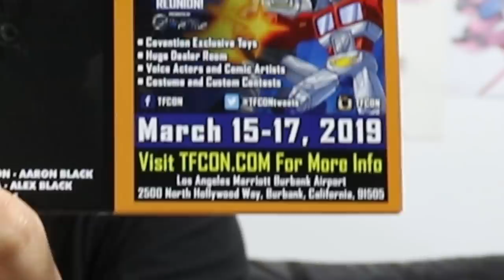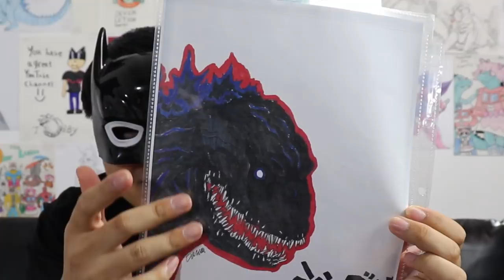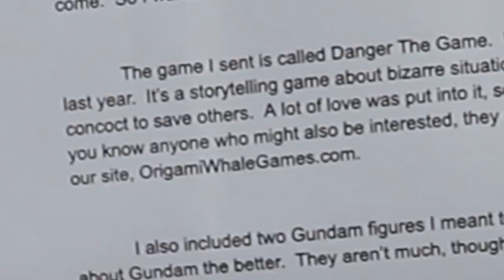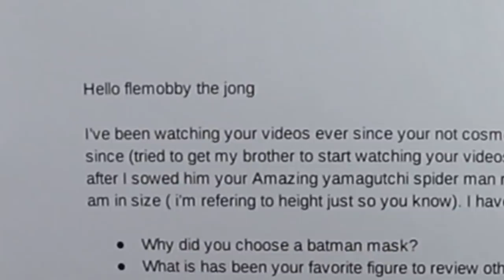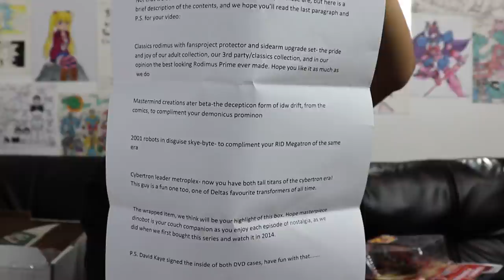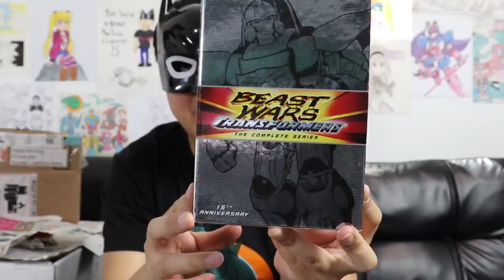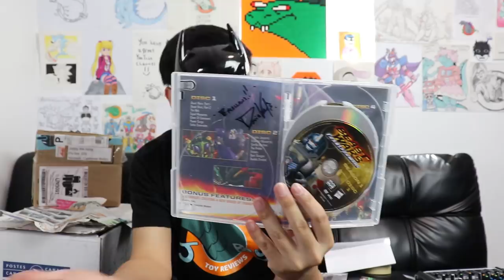I got something AMAZING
There is exactly one reference to Avengers: Endgame at 07:58. Find out what else I open in Jobby's fAIL Box 18! Featuring Baltmatrix from the Devil May Cry series

FOLLOW Jobby on Social Media!

TIMECODES:
0:40 - Letters
4:18 - Camera STOPS / Letters Continue
5:53 - Bigger Envelopes
11:00 - Boxes (Back in Synch!)
15:33 - AMAZING box
20:00 - End / SPECIAL Unboxing